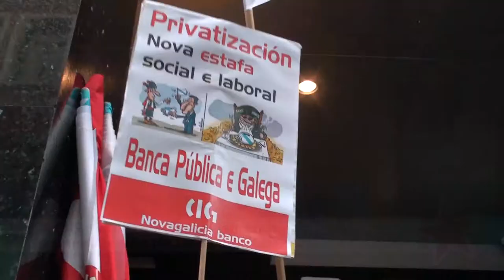A CIG mobilízase para demandar a paralización da poxa de NGB (A Coruña, 5/11)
A CIG-Banca realizou este martes unha concentración diante da oficina principal de Novagalicia Banco na Coruña para reclamar a paralización inmediata da poxa da entidade e para esixir garantías na continuidade dos postos de traballo. A protesta enmárcase na campaña que a central sindical está a desenvolver en rexeitamento ao proceso de privatización de NGB posto en marcha polo Goberno español.